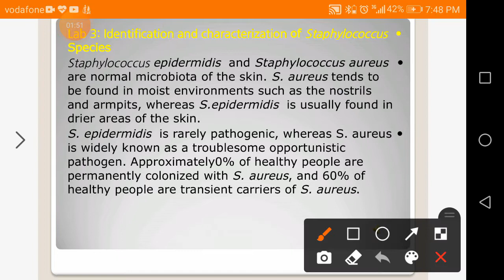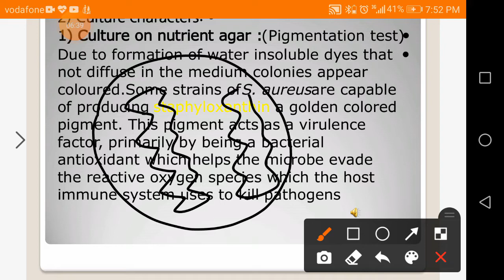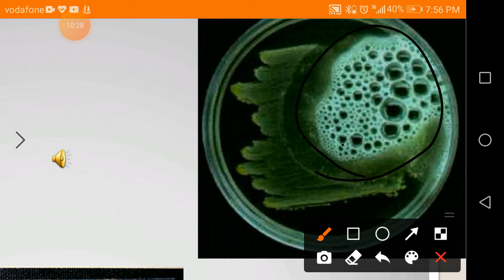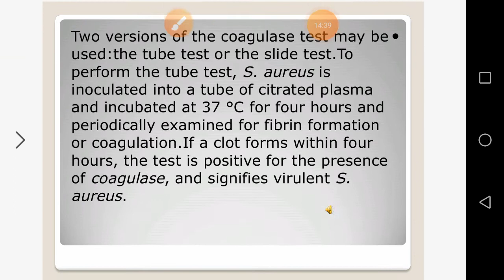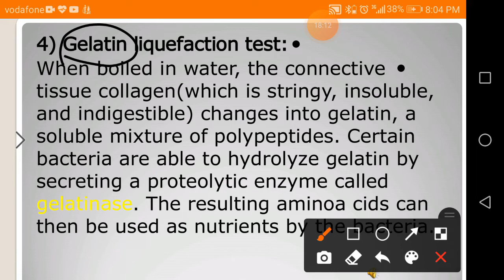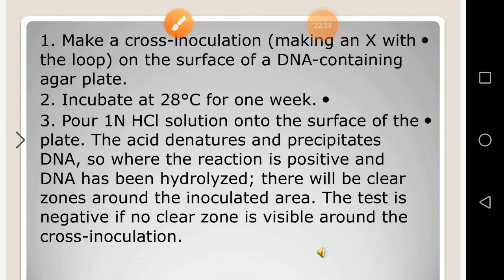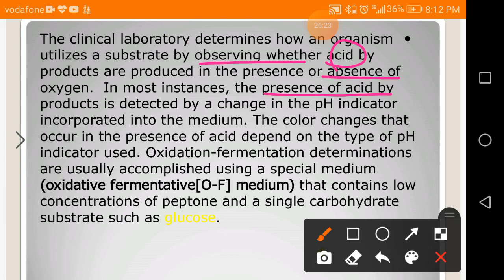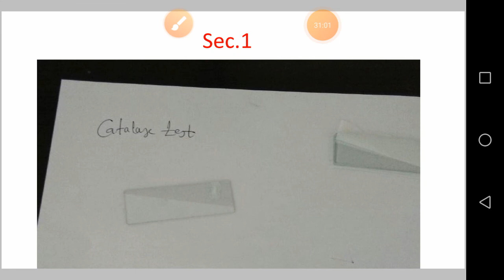medical microbiology lab part 1